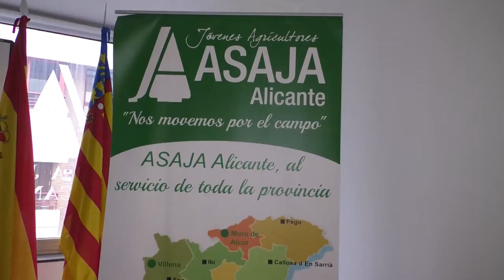ASAJA Alicante presenta el balance agrario 2021